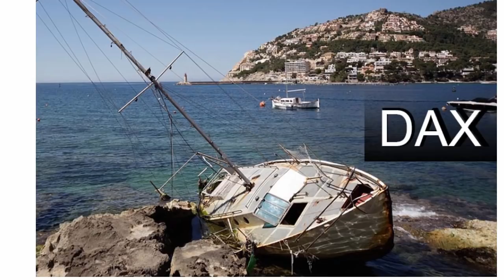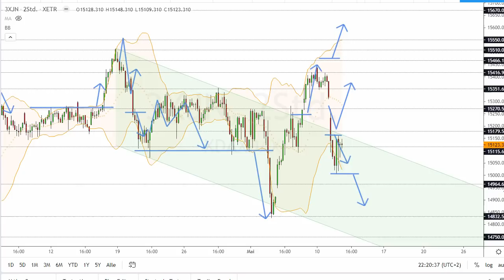Dax Analyse 12.05.2021